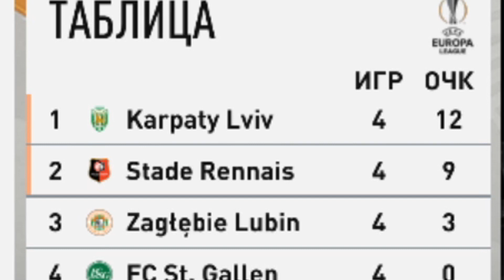FIFA 20 l ЛИГА ЕВРОПЫ КАРПАТЫ ЛЬВОВ l КАРПАТИ ЛЬВIВ #2